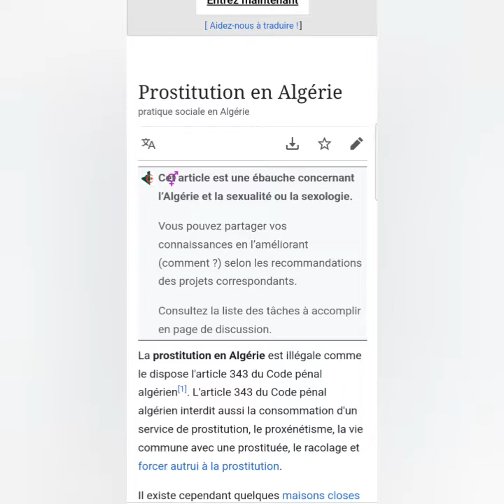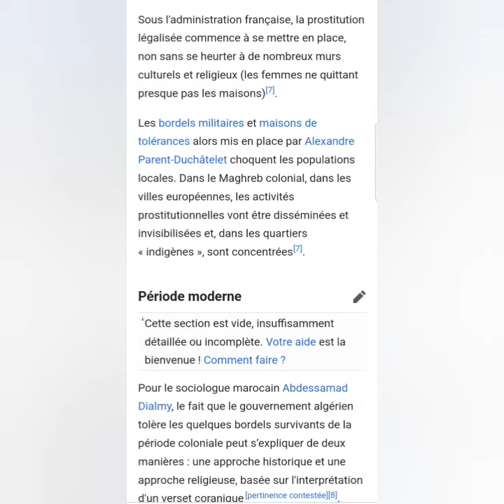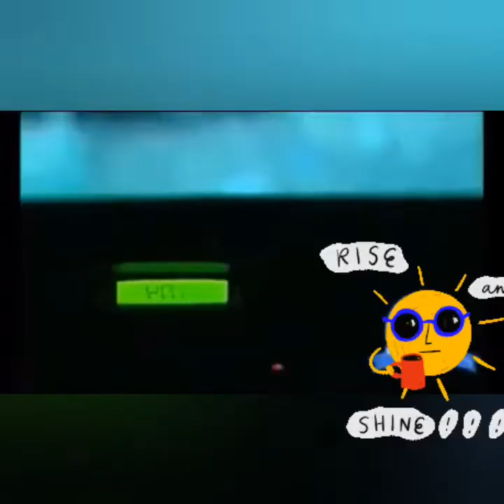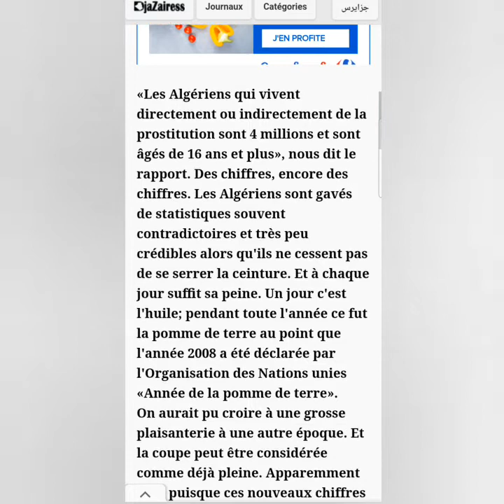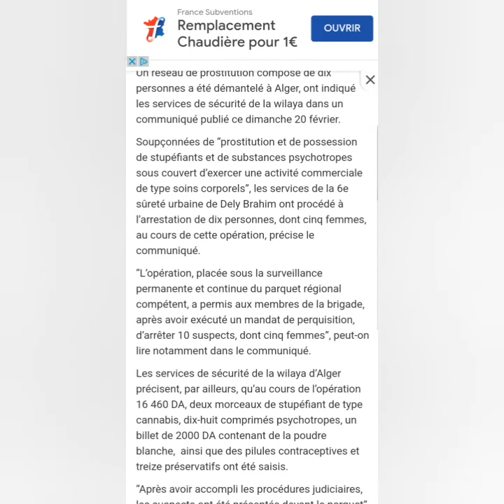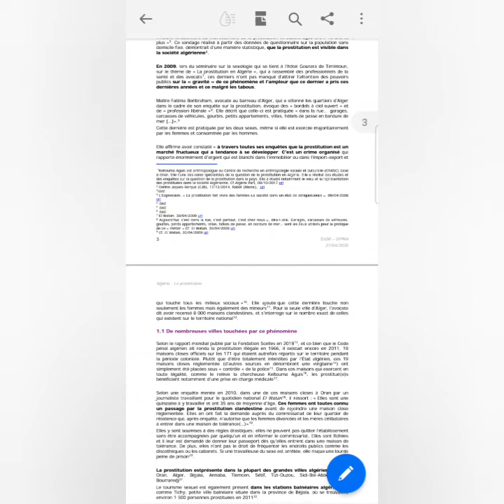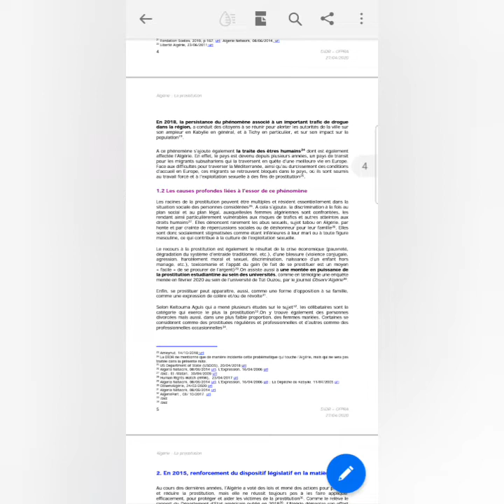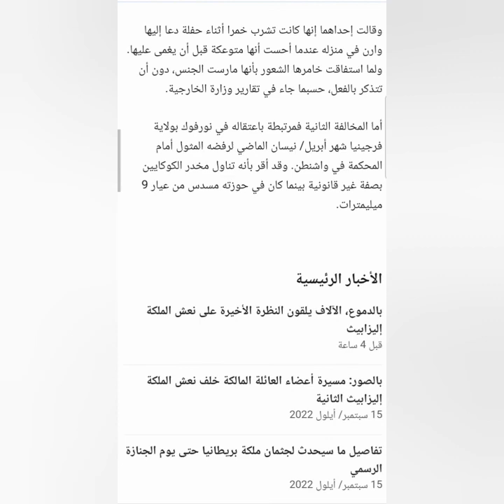الجزائر- دولة الدعارة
قراءة شاملة عن دولة الدعارة الجزائر.
عرفت الجزائر المدينة بالمتاجرة في الدعارة منذ القدم و ذلك قبل الاستعمار التركي لها. حقائق خطيرة و موثوقة.
une vidéo sur la prostitution en Algérie du passé au contemporain la région est connue pour cette pratique pourtant interdite.